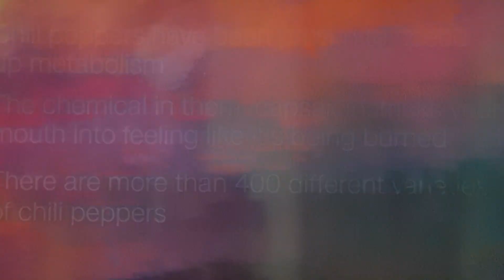매운 고추/신진대사 촉진, 타는 듯한 느낌 ㅡ 4백 종류 넘고.